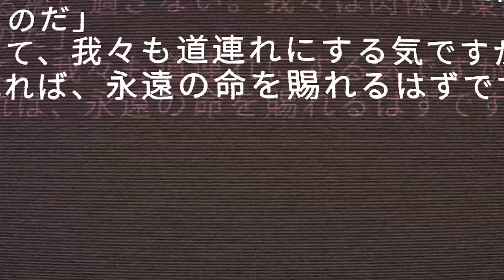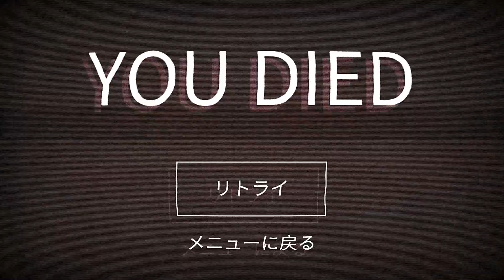#7 チート技が使えるようになるだって！？ ICEY 実況プレイ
ゲームタイトル五十音縛りとはあ～わまでを五十音どうりにやっていく縛り内容です。PS4、PS3、Switchを対象にしていて混合でやっております。現在、「つ」で追放選挙をやっております。

・金曜日、土曜日、日曜日

・月曜日、火曜日、水曜日

・水曜日、木曜日、金曜日

生放送枠
・月曜日、火曜日、水曜日、金曜日、土曜日（休む可能性もある）